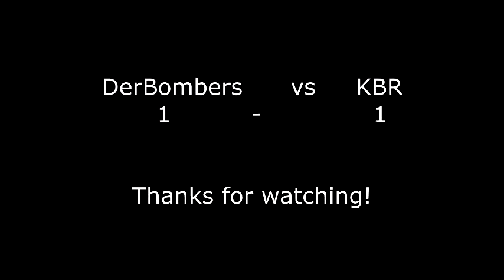SW Corporate Football League Match 3 Der Bombers vs KBR 15th March 2015